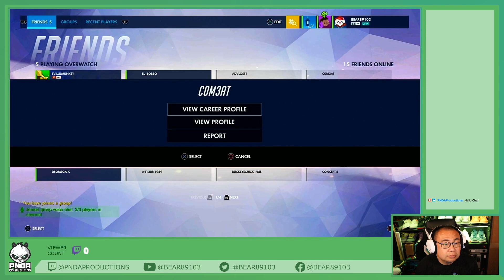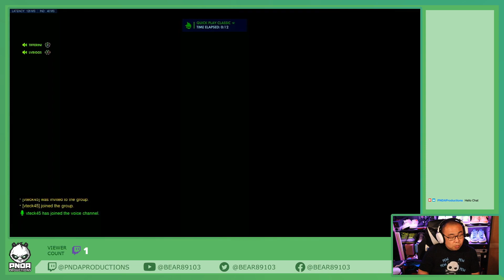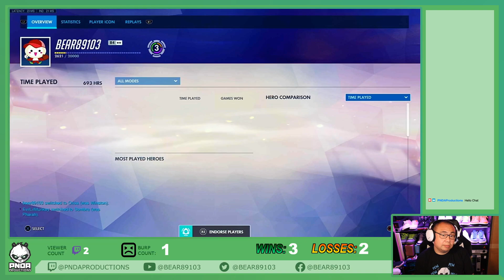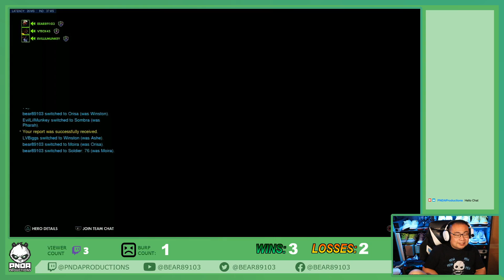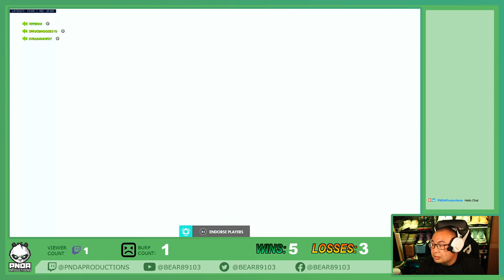Overwatch QP: Stupid birds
An old gamer and his Pizza Pal friends trying to keep up with the youngsters on Overwatch and other games while engaging in pondering about what's going on with the people and our world around us.

8:45pm PST on most Tue/Wed/Fri/Sat/Sun

PNDA Stream - 8/17/2020

OVERALL: 5 Wins, 3 Losses

00:02:40 | WPG: Attack | Orisa, Winston | WIN
00:11:38 | Hanamura: Defend | Ana, Moira | WIN
00:21:14 | Blizzard World: Defend | Orisa | LOSS
00:32:34 | Blizzard World: Attack | Ana, Moira | WIN
00:41:36 | LiJiang Tower: Point | Orisa, Winston | LOSS
00:57:27 | Hollywood: Defend | Orisa, Solider | WIN
01:12:03 | Volskaya: Defend | Orisa | WIN
01:21:57 | Busan: Point | Winston, Orisa, Symmetra | LOSS
01:33:34 | King's Row: Defend | Orisa | LOSS